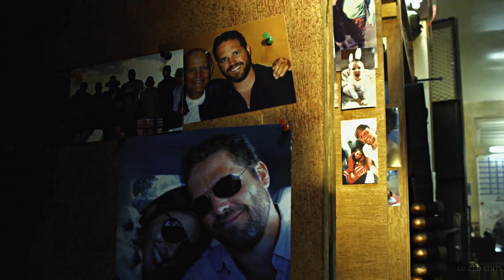13 Hours | GRS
WARNING: SPOILERS.
Headphones  + 4K are highly recommended
 “ “What would they say about me? 'He died in a place he didn't need to be, in a battle over something he doesn't understand, in a country that meant nothing to him'.”
Software : Premier Pro, Sony Vegas 18
Fandom :   13 Hours: The Secret Soldiers of Benghazi

NOTE:
I do not allow YouTube re-uploads by other users by any means.